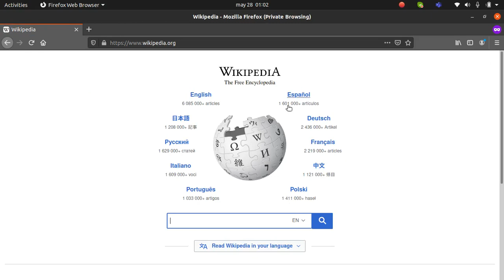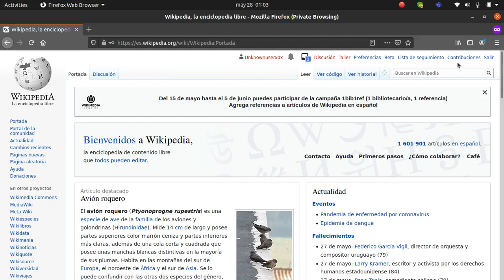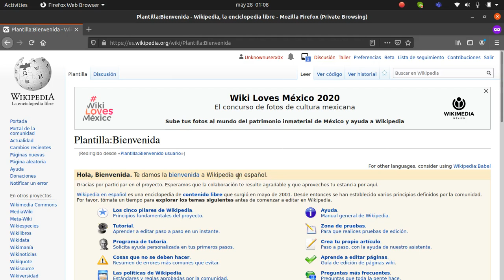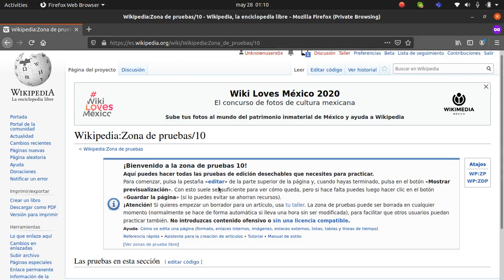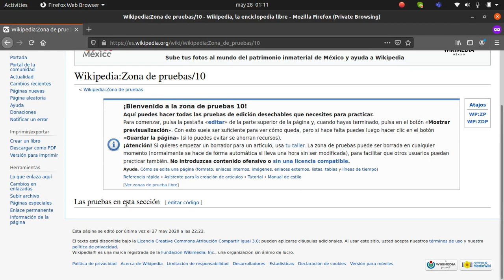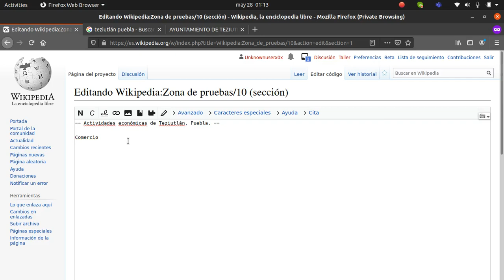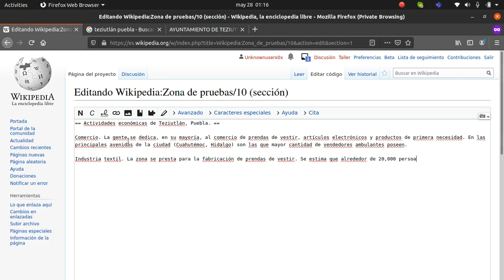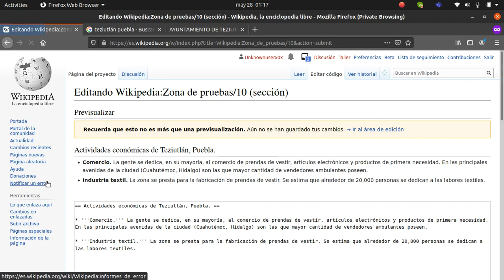Wikipedia Primeros Pasos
En este video ingresaremos a Wikipedia para crear contenido de ejemplo a tarvés de la zona de pruebas.